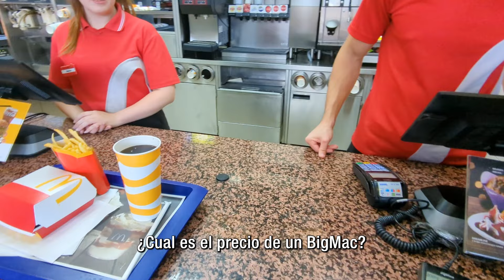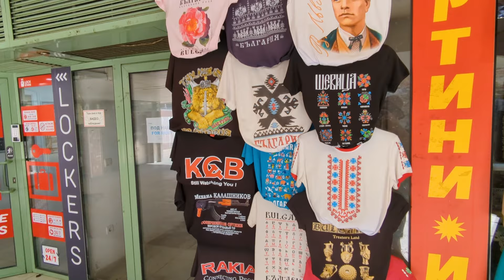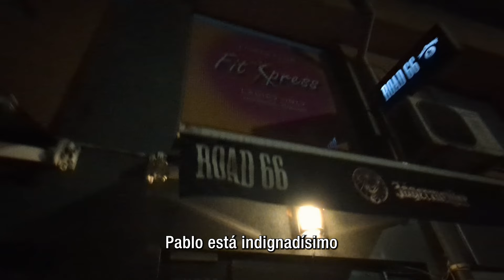Así es el País Más Barato de Europa 🤑🇧🇬 1 Día en SOFIA (Bulgaria)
En esta aventura viajamos al país más barato de Europa que es... BULGARIA. En realidad tampoco tengo muy claro que sea el país más barato de Europa pero lo vi en un vídeo de Clavero y viendo los precios que había creo que puede tener sentido. Lo que si es seguro es que Bulgaria es el país más antiguo de Europa, algo que aprenderéis a lo largo de este viaje... no os lo perdáis!

En esta primera etapa visitamos la ciudad de Sofia y capital del país. Un día en el que recorremos sus monumentos más impresionantes como la Iglesia de Boyana, la catedral de Alexander Nevski y las ruinas de la antigua ciudad de Serdica (siguiendo los pasos del señor Clavero eh!). Además terminamos el vídeo con un épico pub crawl para ver como es salir de fiesta en Sofia.

Por si no me conoces soy Labi y en este canal encontrarás videos de mis viajes. :D

Futuro título:
Viajé al País Más Barato de Europa 🤑🇧🇬 1 Día en SOFIA | Bulgaria #1

Timestamps:
00:00 Iglesia de Boyana
01:17 Catedral Alexander Nevski
02:37 Plaza de la independencia
03:28 Iglesia de San Jorge
04:17 Catedral Sveta Nedelya
05:49 Mercado de las mujeres
07:54 Ruinas de Serdica
09:34 Boulevard Vitosha
10:01 Pub Crawl